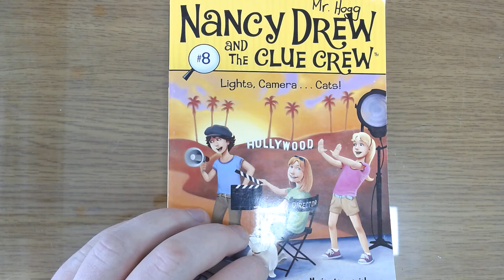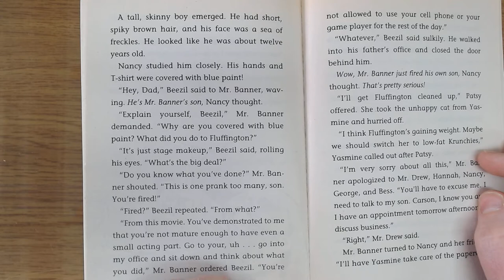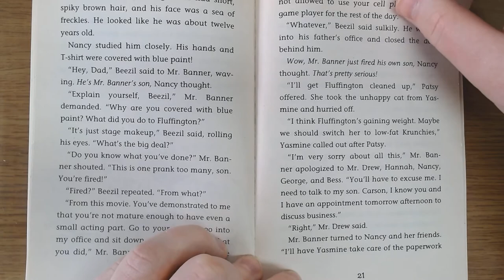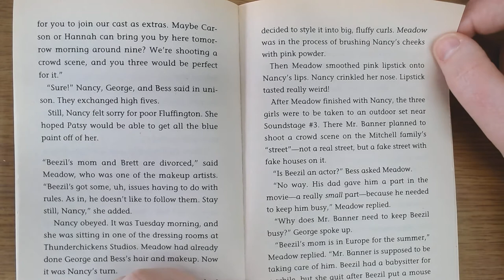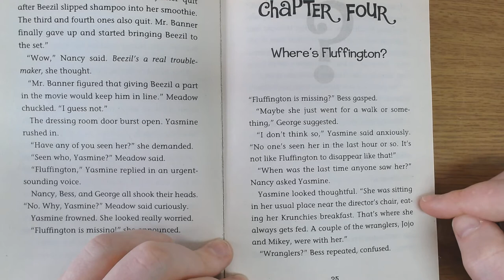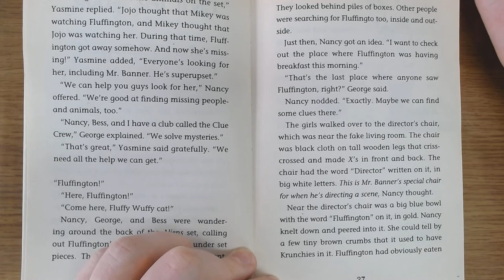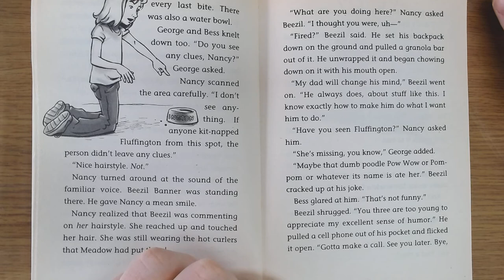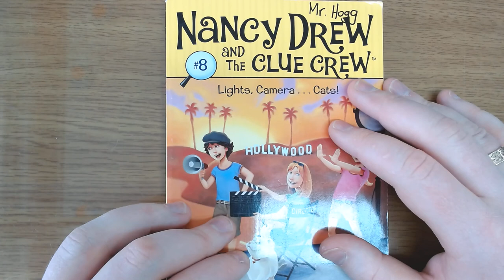Nancy Drew and the Clue Crew - Light, Camera... Cats! Part 2